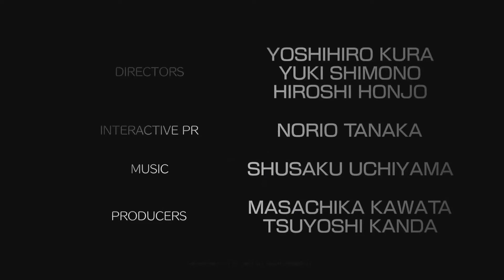RESIDENT EVIL 8 - Gameplay Teaser Trailer HD (2021)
Resident Evil 8 gameplay Teaser Trailer

Resident Evil 8 Trailer curto de gameplay